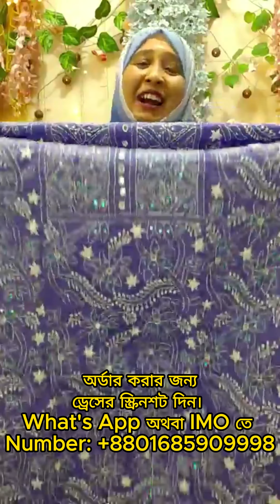বেক্সিভয়েলের এক্সক্লুসিভ কালেকশন।Hater Kajer Dress।Rongin Suto Fashion House।Business।